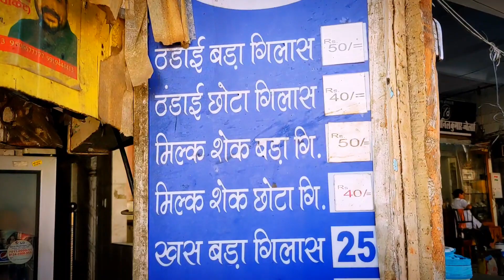Lucknow Famous केसरिया ठंडाई ।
ये लखनऊ की फेमस केसरिया दूध वाली ठंडाई लखनऊ में चौक चौराहे के पास स्थित है।
आप भी यह जा कर इसका आनंद ले सकते हैं ।
बहुत ही लाजवाब ठंडाई बनाते हैं अंकित जी 150 साल पुराने गिलास में।